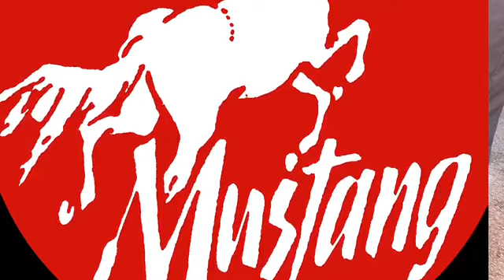Mustang Manual Lifters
Lifting Manhole Covers with minimal effort ,one or two users